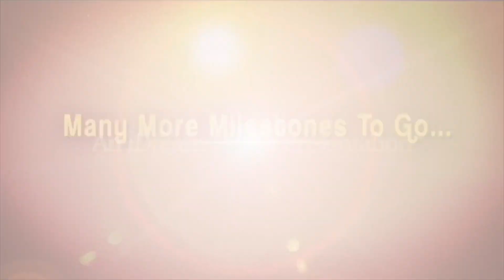సముద్రపు నీరు ఎందుకు తాగరు ?శనిగ్రహ దానం ఎందుకు తీసుకోరాదు !Anantha Padmanabha Rao | DharmaSandehalu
Watch Dr R Anantha Padmanabha Rao clarifies Devotional Doubts and shared an incident about Lord Shiva Parvati story only on Dharma Sandehalu show.

Get weekly, monthly predictions for your zodiac sign and more on iDream Devotional.